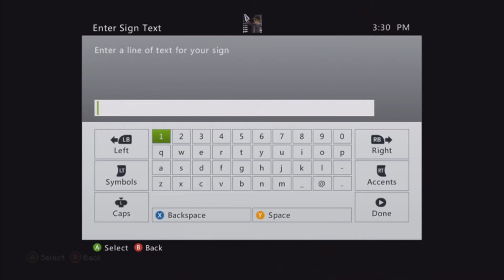Let's Play: Minecraft: Episode 1: IT BEGGINS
Me and my friend decide to play Minecraft on hard from the beginning. We are going to see how long we can last.
TouchtheMunkey/DEadRoPe
Defend Irving/Madman Yo
I do NOT own the outro song